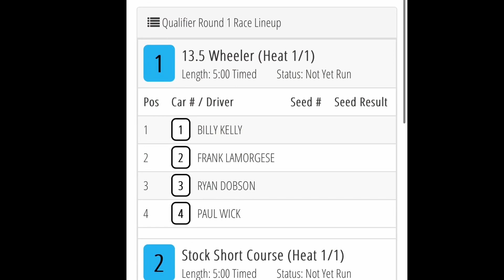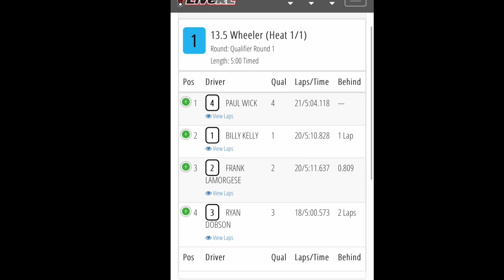6amRC. Wheeler qualifying. ThunderDome